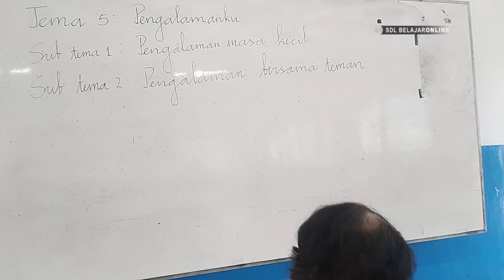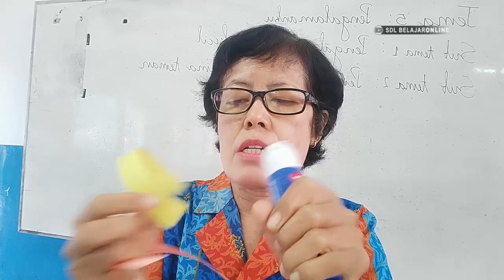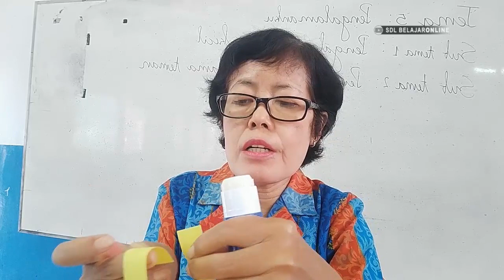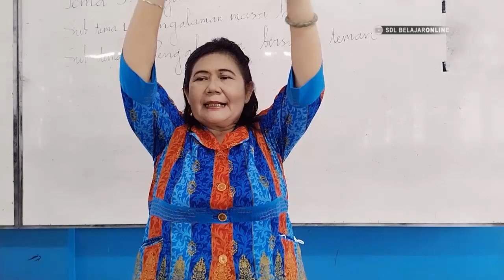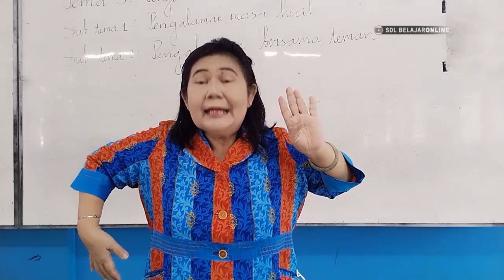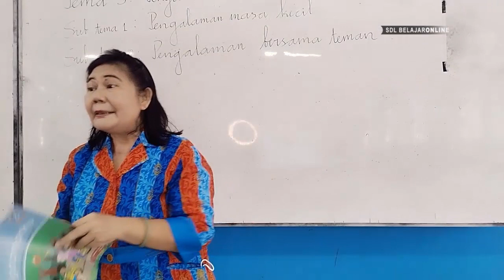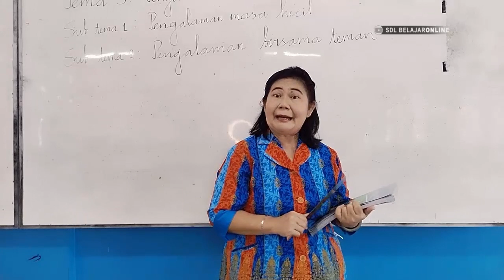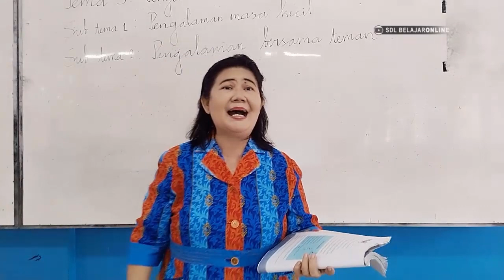KELAS I // PRAKTEK MATERI PELAJARAN - T5 ST 1 & 2